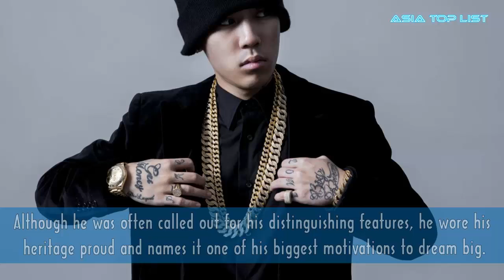8 K-Pop Idols and Celebrities Who Were Bullied For Being Biracial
Check out 8 K-Pop Idols and Celebrities Who Were Bullied For Being Biracial.

[List]:
1. I.O.I’s SoMi
2. Kangnam
3. Kim Deanna
4. Yoon MiRae
5. Dok2
6. Lee Yoo Jin
7. InSooni
8. SEVENTEEN’s Vernon